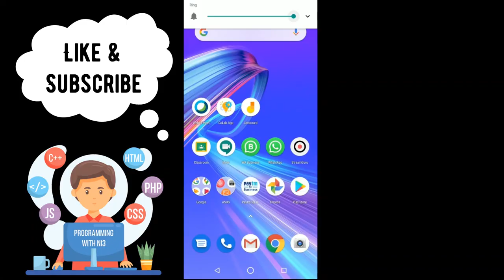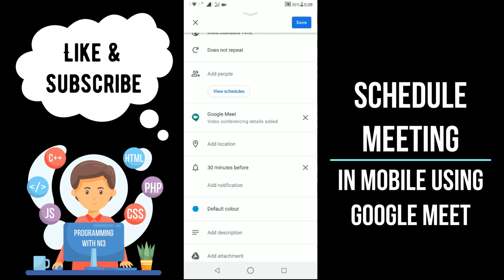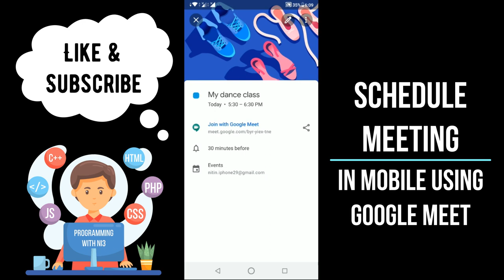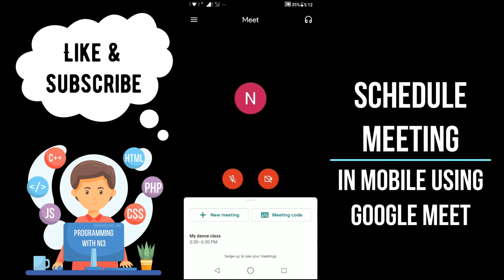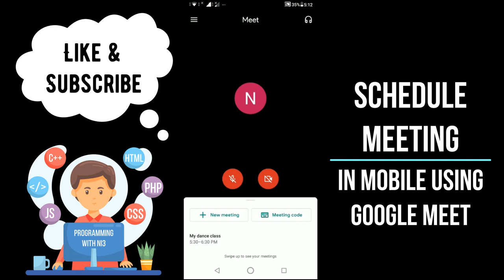Schedule meeting using mobile in google meet 2020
Schedule meeting using mobile in meet

After being invite-only and quietly releasing an iOS app[6] in February 2017, Google formally launched Meet in March 2017.[7] The service was unveiled as a video conferencing app for up to 30 participants, described as an enterprise-friendly version of Hangouts. At launch, it featured a web app, an Android app, and an iOS app. Features for G Suite users include:

Up to 100 members per call for G Suite Basic users, up to 150 for G Suite Business users, and up to 250 for G Suite Enterprise users
Ability to join meetings from the web or through the Android or iOS app
Ability to call into meetings with a dial-in number
Password-protected dial-in numbers for G Suite Enterprise edition users
Integration with Google Calendar for one-click meeting calls
Screen-sharing to present documents, spreadsheets, or presentations
Encrypted calls between all users
Real-time closed captioning based on speech recognition

Free users have some further limitations:
Meetings (after September 2020) are limited to 60 minutes.
All participants must have a Google account.

While Google Meet introduced the above features to upgrade the original Hangouts application, some standard Hangouts features were deprecated, including viewing attendees and chat simultaneously. The number of video feeds allowed at one time was also reduced to 8 (while up to 4 feeds can be shown in a "tiles" layout), prioritizing those attendees who most recently used their microphone. Additionally features such as the chat box were changed to overlay the video feeds, rather than resizing the latter to fit.

In response to the COVID-19 crisis in March 2020, Google began offering Meet's advanced features that previously required an enterprise account to anyone using G Suite or G Suite for Education. The use of Meet grew by a factor of 30 between January and April of 2020, with 100 million users a day accessing Meet, compared to 200 million daily uses for Zoom as of the last week of April 2020.

Until May 2020, a G Suite account was required to initiate and host a Meet video conference, but with increased demand for video conferencing due to the COVID-19 pandemic, Google rolled out free access to Meet also for holders of consumer accounts. Following the announcement, Google's Director of Product Management recommended that consumers use Meet over Hangouts.

Free Meet calls can only have a single host and up to 100 participants, compared to the 250-caller limit for G Suite users and the 25-participant limit for Hangouts. Unlike business calls with Meet, consumer calls are not recorded and stored and the company states that consumer data from Meet will not be used for advertisement targeting. While call data is reportedly not being used for advertising purposes, based on an analysis of Meet's privacy policy, Google reserves the right to collect data on call duration, who is participating, and participants' IP addresses.

Users need a Google account to initiate calls and like G Suite users, anyone with a Google account is able to start a Meet call from within Gmail. Free meet calls have no time limit, but will be limited to 60 minutes starting in September 2020. For security reasons, hosts can deny entry and remove users during a call. As of April 2020, Google plans to roll out a noise cancelling audio filter and a low-light mode.